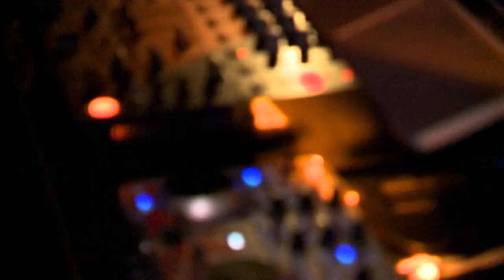Aftermovie "BB Old School Party" - November 2016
Kamera:
Markus Müller

Schnitt:
Markus Müller

Umsetzung:
SEL- Videoproduktion

Version:
1.0 OB